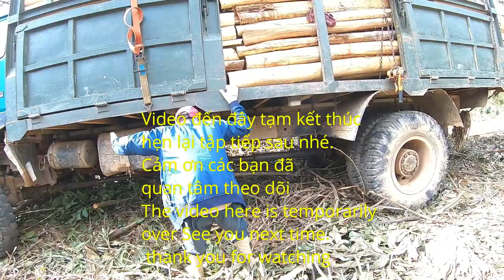NHỮNG PHA TÀI XẾ XỬ LÝ XE TẢI CHỞ KEO LÙI TRÊN RỪNG NÚI (P1 - T52) | BI AN RUNG NUI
Những pha tài xế xe tải lùi trên đỉnh rừng núi quá đỉnh
   Hôm nay mình tiếp tục lên rừng núi quay xe tải Hoa Mai chở cây gỗ keo và tiếp cận anh tài xế xứ lý xe tải lùi những pha cực đỉnh.
  Sau đây mời các bạn cùng xemNhững pha tài xế xe tải lùi trên đỉnh rừng núi chở keo như thế nào nhé.
   Cảm ơn các bạn đã đã quan tâm theo dõi.
   Chúc các bạn mạnh khỏe và thành công nhé.
- Bản quyền thuộc về Nguyễn Văn Phòng
Danh mục
Ô tô và Xe cộ